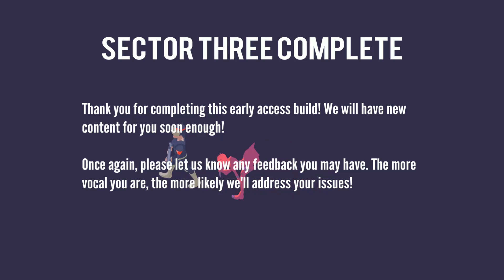Over My Dead Body (For You) - Early Access Watcher -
A fatal accident at Mortiga Consolidated's Research Labs resulted in the untimely death of Noelle Brody. This brilliant scientist was exposed to two unknown chemicals that resulted in her "Double Undeath," forcing her to become a zombie and a ghost. Now her main goal is to escape the labs and return some deserved vengeance on those blocking the exit.

15 levels are currently available with 10 Challenge levels. Each level has a kill quota used to unlock keycards needed to access the challenge levels. 20 levels seems to be the main goal for final release (with Sector 4 being blocked at this time).

Difficulty wise, the puzzles are all rather simple with the main issues being timing and proper control. Dual character control is an interesting mechanic, but it is a lot easier when using a controller. The aesthetic is pleasant for retro art, but the low content amount for the price is a bit disappointing. Unlocking everything will be the bulk of the time spent.